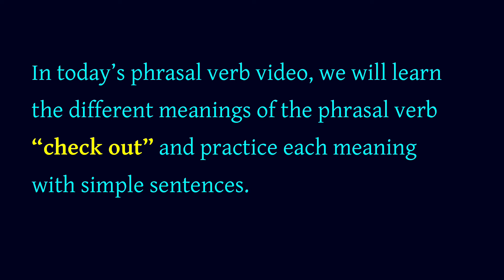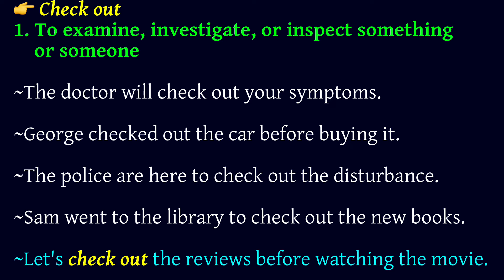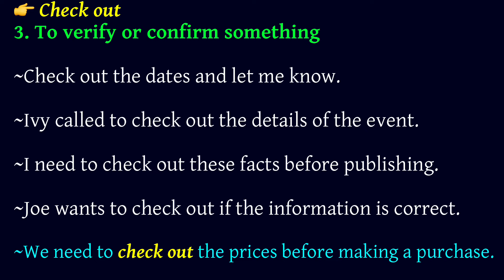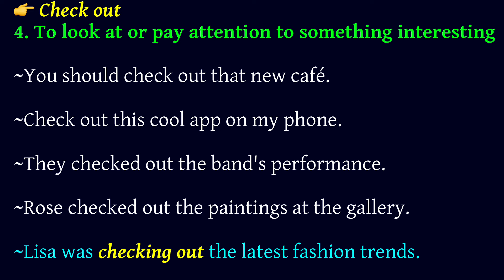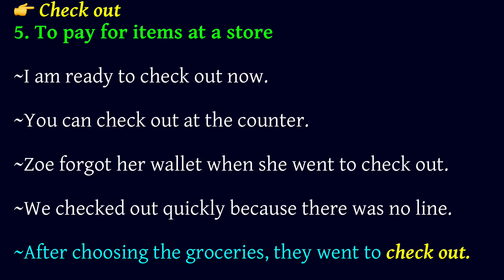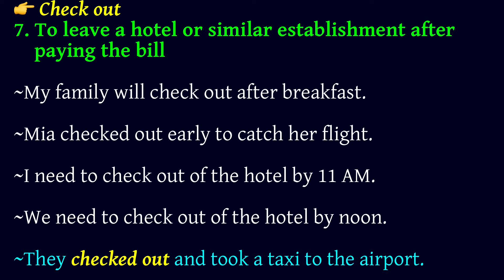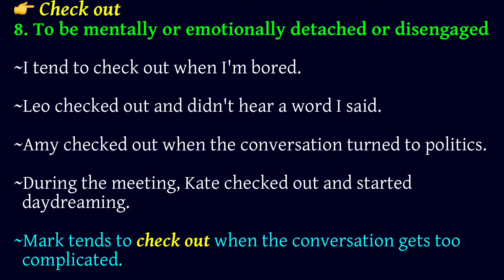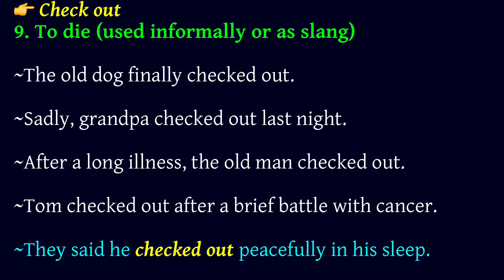"Check out" ~ Phrasal Verb, Meaning with Examples | English Made Easy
Phrasal Verb "Check out" ~ Different meanings with simple example sentences.